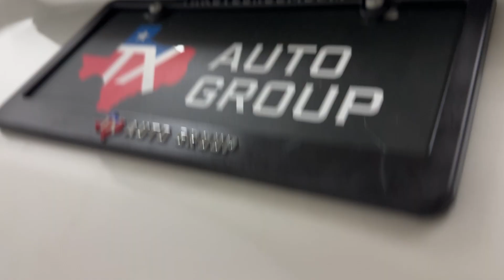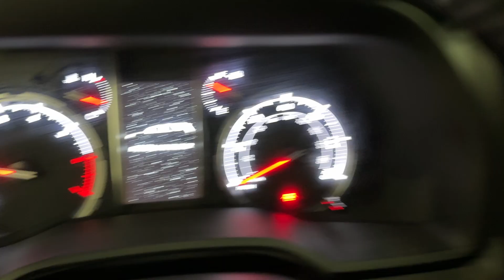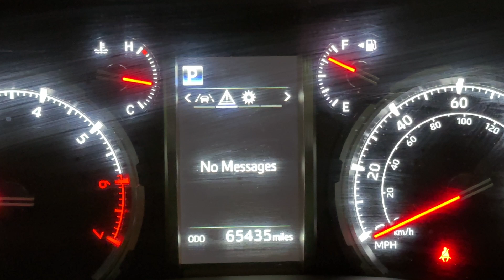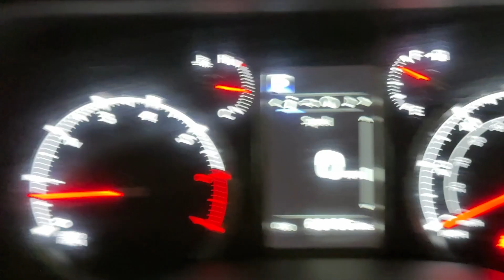2021 Toyota 4Runner Nightshade Special Edition 4WD SUV - 270 Horsepower 4.0L V6 - For Sale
Have a look at this Extra Clean, Adult Owned, Serviced, Accident Free, & Non Smoker 2021 Toyota 4Runner Nightshade Edition 4X4 SUV with Blizzard Pearl Exterior Paint over Black Interior Upholstery. This SUV is Equipped with a 270 Horsepower 4.0L V6 Engine Coupled with 5-Speed Automatic Transmission.

This 4RUNNER has all the Standard Equipments & more: Nightshade Edition, Premium Remote Service Package & Upgraded Speedometer, Wireless Smart Entry, Nightshade Running Boards ($599), Hood Protector ($165), Roof Rack Cross Bars ($185), Special Color ($425), Front & Rear Parking Sonar, Pre-Collision System w/Pedestrian Detection, Dynamic Radar Cruise Control, Lane Departure Warning, GPS Navigation System, & much more...